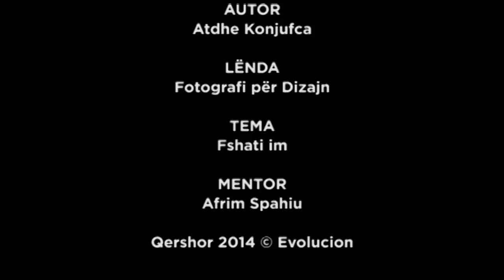Fshati im Atdhe Konjufca